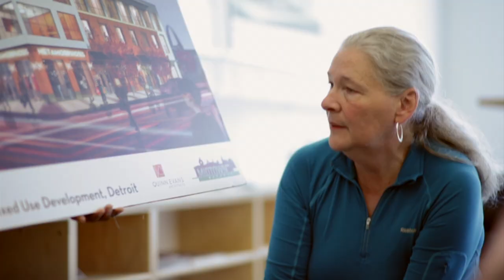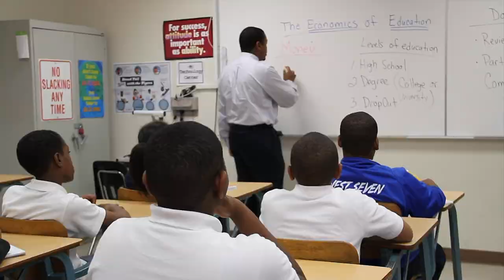Wayne State University - Here's to 2014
It's been an incredible year at Wayne State University. And the best is yet to come in 2014.

About Wayne State University: Wayne State University (WSU) is a public research university located in Detroit, Michigan.
Connect with Wayne State University online: Visit the Wayne State University

About Wayne State University: Wayne State University (WSU) is a public research university located in Detroit, Michigan. Founded in 1868, WSU consists of 13 schools and colleges offering more than 350 programs to nearly 25,000 graduate and undergraduate students from 70 countries.